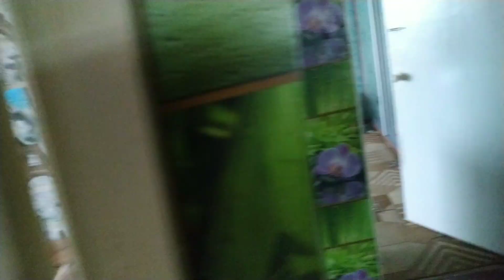ВЛОГ МОКРА КУРКА понюхала снюс 😂/КУХОВАРЮ /МИ ХОДИМ ПО НЕБУ на промисли😂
Вітаю Вас на нашому каналі. Мене звати Віта, а донечку Люба.  Дякую, що дивитесь наші відео. Беріть чайок і смаколик і запрошую до перегляду.
Я ділюсь моментами з свого життя. Можливо мій життєвий досвід стане комусь корисним.  В моїх відео тілько добро і позитив. Дарую вам частинку свого добра. Нехай воно множиться. Нехай світ стає добрішим.